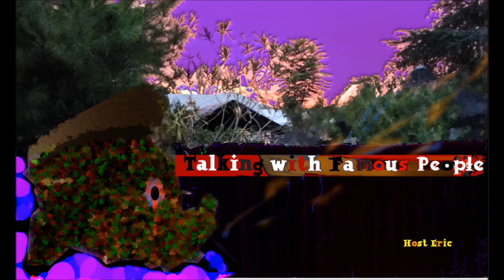Talking with Famous People Episode Six Matt Part Two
Part two of Host Eric's interview with Famous Person Tatem Stek.